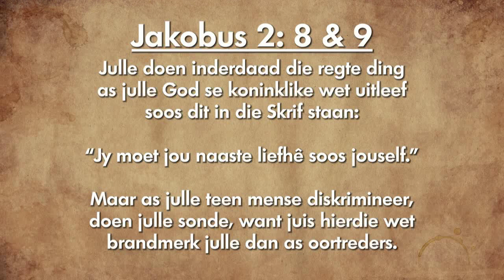Oordenking 28 September 2018